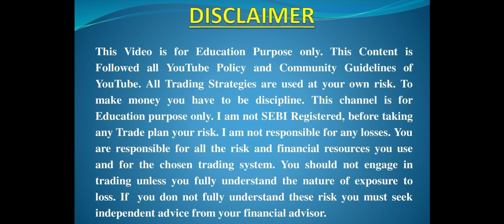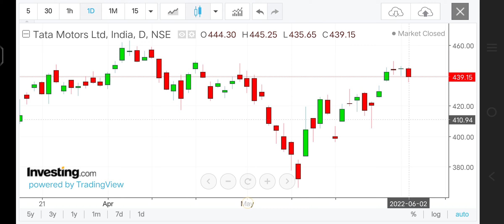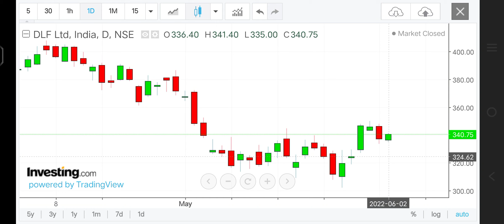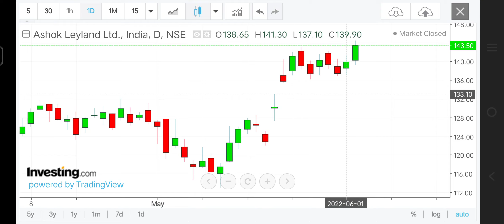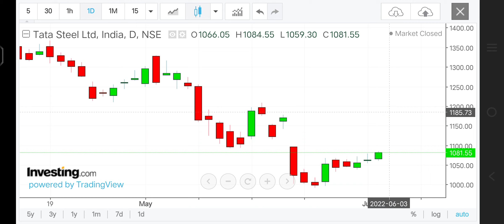Intraday Stocks for 3 June 2022 | Ashok Leyland SBI Tatasteel Tata Motors DLF Levels for 3 June 2022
best intraday trading stocks for tomorrow 3 June 2022

Ashok Leyland Share Levels for 3 June 2022 | ITC, BEL,Tata Motors, DLF , VEDL , Coal India , NTPC  Levels for 3 June 2022

best stocks for intraday trade for 2 June 2022

best intraday trading stocks for 3 June 2022

intraday Stocks analysis for 3 June 2022
intraday stocks for tomorrow 3 June 2022
best intraday shares analysis for 3 June 2022
best intraday Trading shares for 3 June 2022